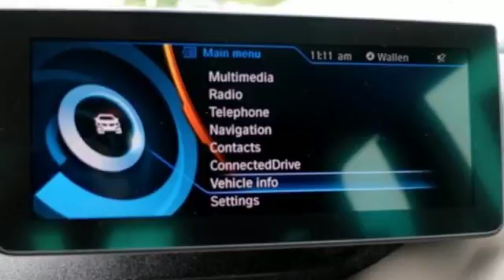Used 2017 BMW i3 Baltimore MD Woodlawn, MD 4S70134 - SOLD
Year: 2017
Make: BMW
Model: i3
Trim: with Range Extender
Engine: Electric LEV3-SULEV30 170hp
Transmission: Single-Speed Automatic
Color: Black
Stock #: 4S70134
VIN: WBY1Z8C30HV892486

Address:
6700 Baltimore National Pike